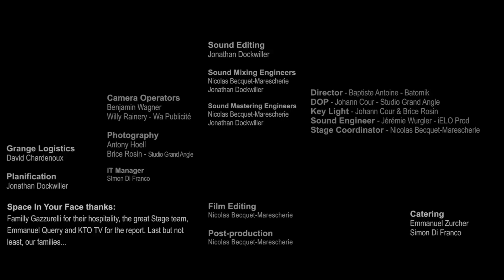Space In Your Face - Move on (Live Session @Grandma's Grange - Official Music Video)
Space In Your Face - Move on - Official Live Session video recorded at Grandma's Barn - France

IT Manager - Simon Di Franco

Camera Operators
Benjamin Wagner
Willy Raineri (Wa Publicité)

Photography
Antony Hoell

Sound Mixing Engineers
Nicolas Becquet-Marescherie
Jonathan Dockwiller

Sound Mastering Engineers
Nicolas Becquet-Marescherie
Jonathan Dockwiller

Grange Logistics - David Chardenoux
Planification - Jonathan Dockwiller

Catering
Emmanuel Zurcher
Simon Di Franco

Space In Your Face thanks:
Familly Gazzurelli for their hospitality, the great Stage team, Emmanuel Querry and KTO TV for the report. Last but not least, our families.